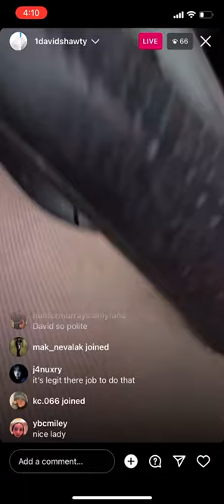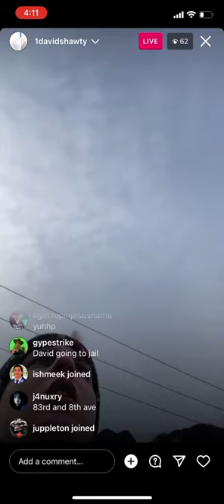David Shawty and UPS lady getting into it IG live 12/22/22